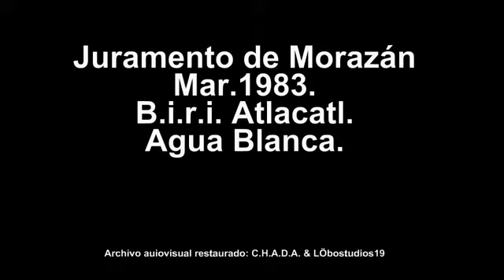Biri Atlacatl - Domingo Monterrosa - Juramento de Morazán - Guerra El Salvador 1983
COPREFA  recoge la juramentación de la 9na. Compañía de Infantería del B.i.r.i. Atlacatl, en el caserío Agua Blanca, Morazán en marzo de 1983, El Salvador.

Cnel. Domingo Monterrosa Nació en Berlin, 1955  y muere en oct. 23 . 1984, combatió a el FMLN, una organización terrorista que lucho por la toma de el poder en El Salvador durante la guerra fria.

VISIT & LIKE:
EL SALVADOR GAZZETTA
Guía histórica & cultural.

FILM / DOCUMENTAl:
11:11 Tormenta Roja - Red Storm